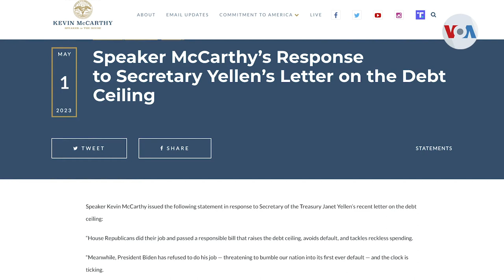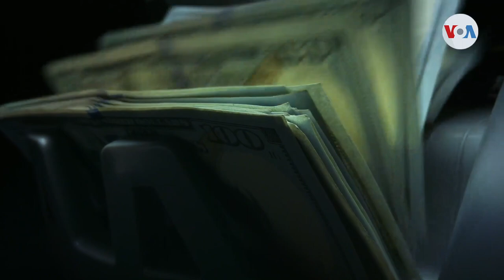ECONOMÍA | El 1 de junio EUA podría caer en default, Biden convoca a legisladores a la Casa Blanca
Estados Unidos podría caer en impago de su deuda nacional el 1 de junio, según la advertencia del Departamento del Tesoro. La Casa Blanca intenta negociar para evitar lo que podría convertirse en un colapso económico global, pero necesita al Congreso.